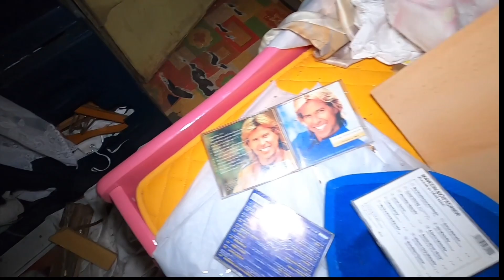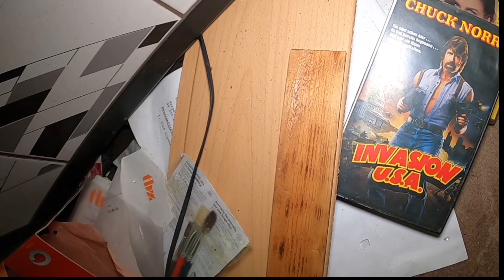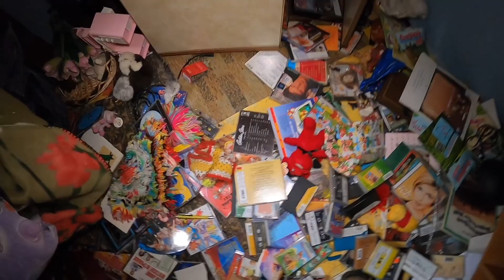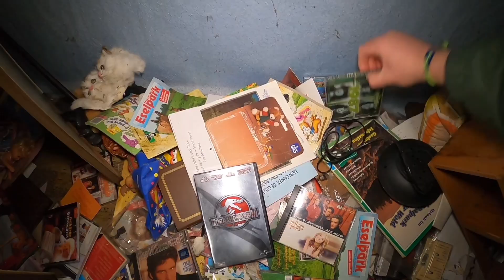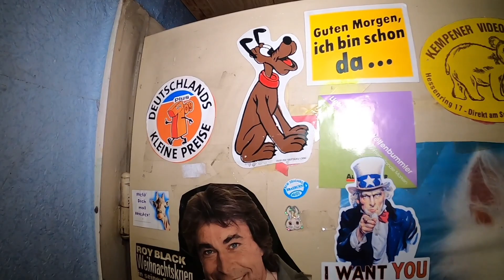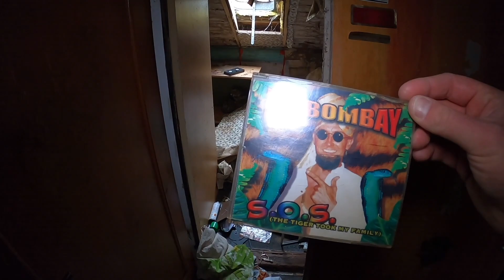VILLA "SCHMUDDELFILM" - ALLES VOLL MIT PO... BILDERN UND VIDEOS!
Zum Filmen benutze ich eine GoPro Hero 8 Black

Und das Huawei Mate 20 Pro

Handstativ von Rollei Hear: Me Grip

Stativ habe ich ein Alpha 3000

Lampe ist von Odepro die KL41 Plus - ca. 950 Lumen

Olight MK2 Warrior

Godox LED64 Kameralicht

Sämtliches Zubehör zur Gopro und Osmo Action.